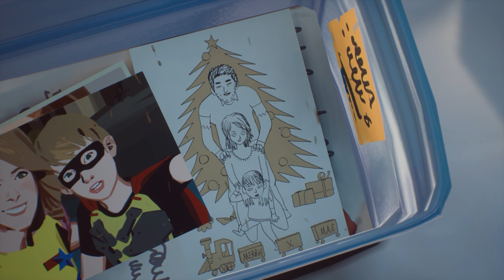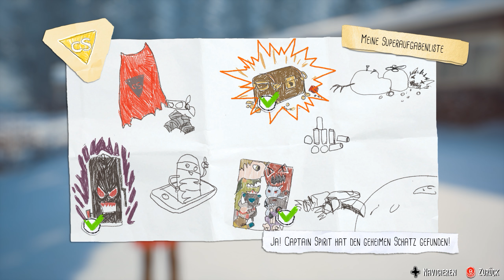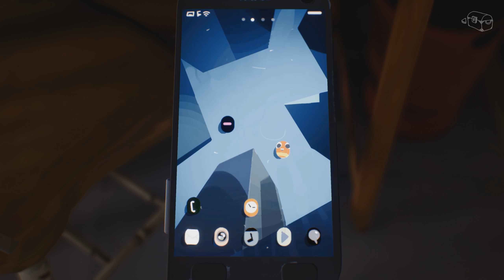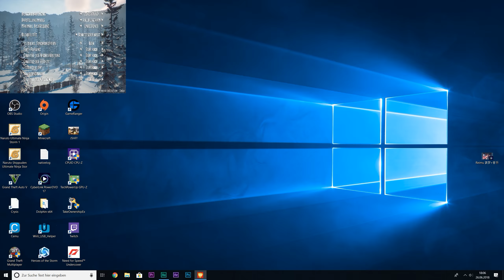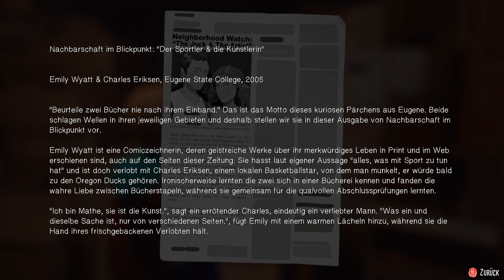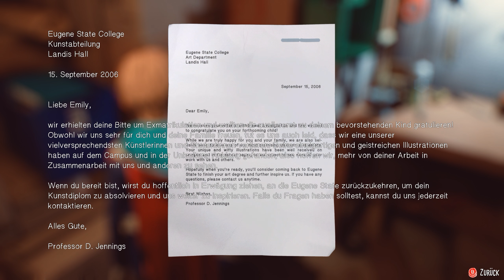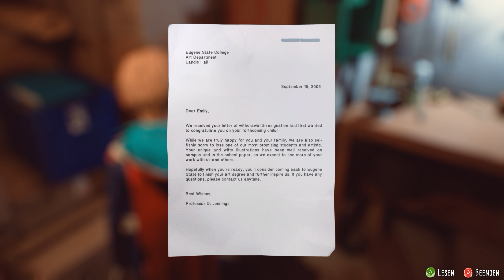Let´s Play ★The Awesome Adveture of Captain Spirit★#04[WQHD] Der geheime Schatz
The Awesome Adventure of Captain Spirit 04 Der geheime Schatz
Über Captain Spirit
Chris ist ein normaler Neunjähriger, der ein Superheld sein will. Er liebt sein Spielzeug und hat eine gewaltige Vorstellungskraft, die ihn auf alle möglichen Abenteuer führt, doch heute ist es keines seiner gewöhnlichen Abenteuer, heute wird etwas wahrlich Außergewöhnliches geschehen.
Kehre mit dieser rührenden und gefühlvollen Erzählung von DONTNOD Entertainment, den Erschaffern des gefeierten und BAFTA-gekrönten Spiels Life is Strange, in deine Kindheit zurück. Die fantastischen Abenteuer von Captain Spirit ist eine originelle Geschichte im Universum von Life is Strange – sie ist als eigenständige Erzählung konstruiert, die die Spieler entdecken und in der sie mit jedem Durchspielen versteckte Geheimnisse in Chris‘ Welt aufdecken können.
Genre: Grafik Adventure
Entwickler: Dontnod Entertainment
Publisher: Square Enix
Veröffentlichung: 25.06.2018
TRANSPARENZ / PRODUCT PLACEMENTS:
Meine Partner: • Instant-Gaming: zocken und dabei Geld sparen ein Traum
Alle mit Links mit * sind Ref-Links. Heißt, wenn Du da was kaufst (natürlich kein muss), dann verdient Ich ein paar Cent daran, ohne dass es Dich mehr kostet. Als Beispiel verdient dann Amazon ein klein bisschen weniger am Produkt.